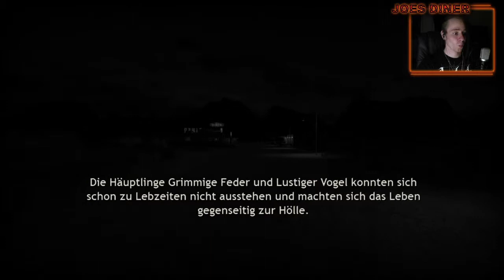JOE'S DINER | #001 Der Aufräum Simulator | Let's Play | German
» Entwickle: VIS Games
» Publisher: UIG Entertainment

►► Info:
Kellnern, während sich 2 Geister bekriegen.
Klingt im ersten Moment sehr spannend. Im zweiten Moment macht sich hier doch Monotonie breit.

Wie das hier als Horror eingestuft werden konnte, ist mir ein Rätsel.

Kurz und bündig: Sammle den Müll auf, während der Geist (lustiger Vogel) versucht Lärm zu machen. Dies muss man hierbei verhindern, weil sonst der andere Geist (grimmige Feder) anfängt Amok zu laufen.